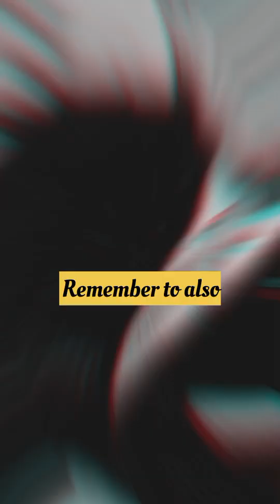"Keep your thoughts good." 😎– Norman Vincent Peale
Hope you like this motivational video If you interested this type of inspirational video then comment down and don't forget to

You also watch ❤️
My (Quotes) YouTube channel videos
Queries 👇
dr norman vincent peale
norman vincent peale
norman vincent peale (author)
norman vincent peale the power of positive thinking
the power of positive thinking by norman vincent peale